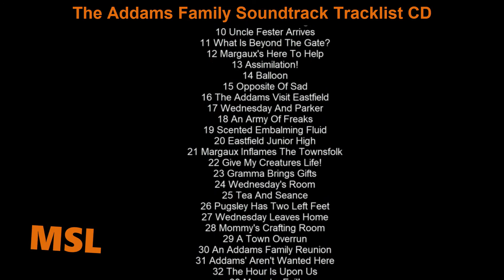The Addams Family Soundtrack Tracklist - CD Release | The Addams Family (2019)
The Addams Family Soundtrack Tracklist CD Release
🎵 Amazon CD

Source: Movie
Genre: Original Motion Picture Soundtrack

The Addams Family Soundtrack Tracklist
1 Welcome To The Addams Family
2 It's Creepy, It's Kooky
41 Addams Family Theme - HeathisHuman